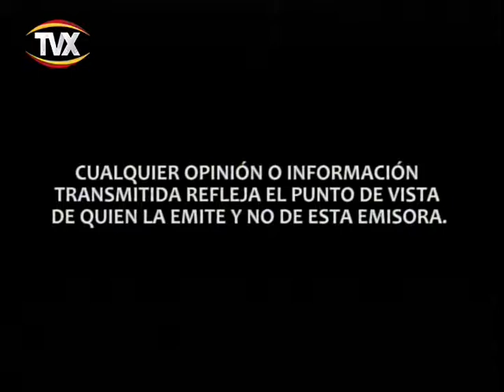De Frente a Tabasco 23 febrero 2015 1 PGM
programa de critica y politica